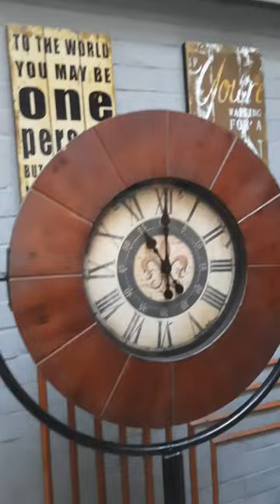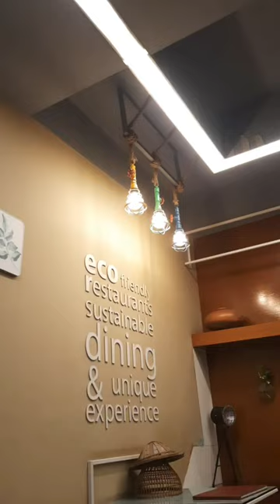ঢাকা মধ্যে এত সুন্দর এক টা রেস্টুরেন্ট,,,,,সবুজ সবুজে ভরা,,,,যেনো সবুজ রঙের মেলা